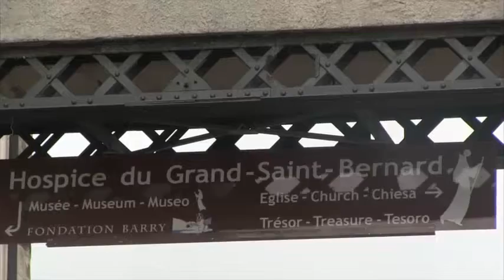Rescuing My Heroes Movie Trailer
A new documentary film about the history and evolution of the legendary dogs of the St. Bernard Pass.